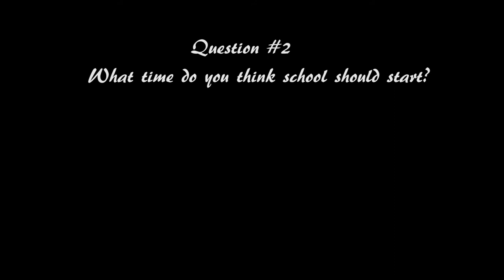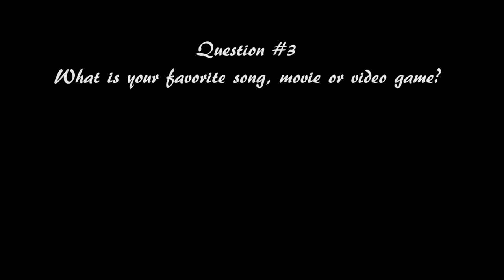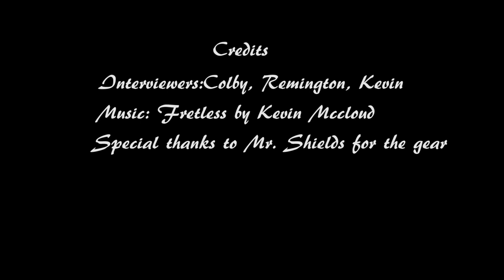Carihi-lites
Highlights from around Carihi